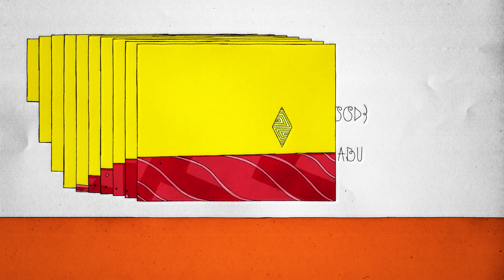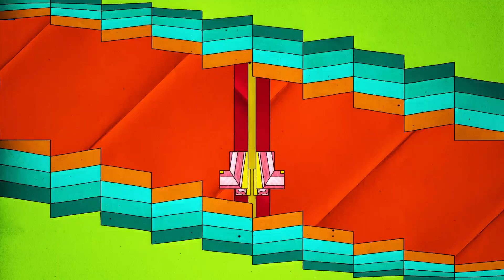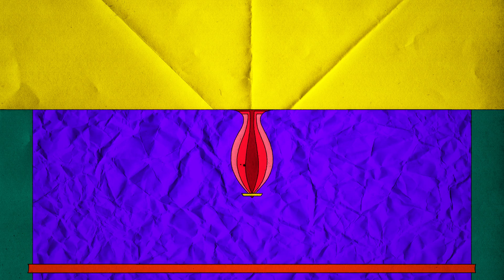Michael Hays - The Way (feat. Eric Heywood)[OFFICIAL]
From the album "Red Willow"
Animated by Emanuele Kabu